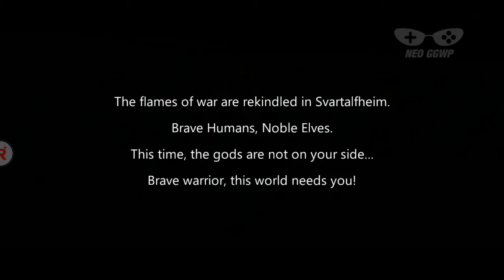Fantasy Blade (Android APK) - Action RPG Gameplay Chapter 1-2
Fantasy Blade Android Action RPG Gameplay & APK

Categories : Role Playing
Play Style : Action
Theme : Fantasy
Size : 759 MB
Battle Control : Auto, Manual
Sweep : n/a
Continuous : n/a
Energy/Keys : n/a
Map : Lobby, Stage
Graphic : 3D
Graphic quality : In game setting
Languages : English, Chinese, Vietnamese
Internet : Yes
Gameplay on : MuMu
Gameplay Graphic quality : High
Gameplay fps : 25p
Android Rating : n/a